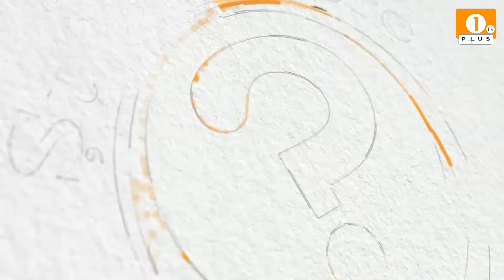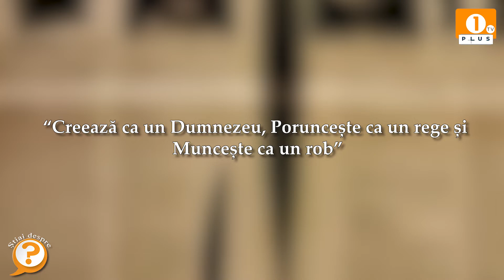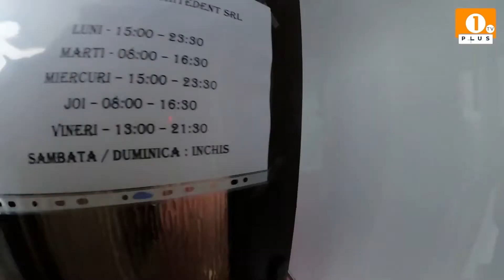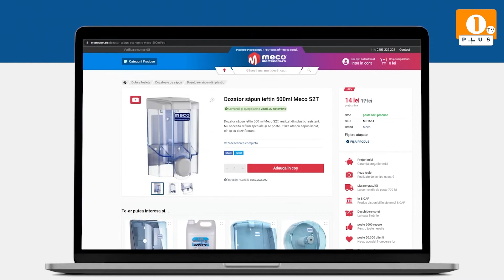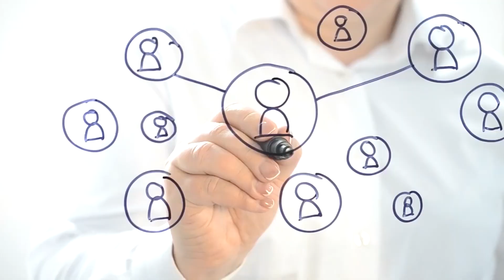1 PLUS TV - Știai despre?🟠 Cine a fost părintele sculpturii moderne?🟠 146 de ani de la nașterea sa!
1 PLUS TV - Știai despre?

🟠 Cine a fost părintele sculpturii moderne?
🟠 146 de ani de la nașterea sa!